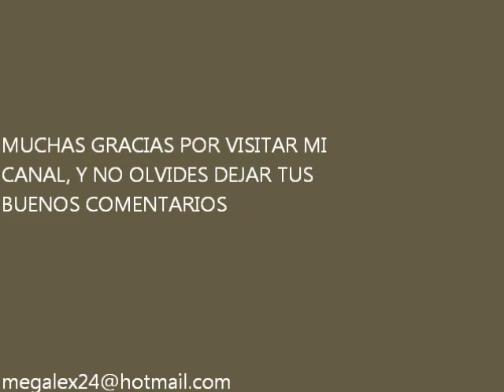BORREGO CON SOLO DOS GLOBOS DE MEGALEX241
UN  BORREGO PEQUEÑO  HECHO CON SOLO DOS GLOBOS # 260 CON MEGALEX241,, ESPERANDO LES GUSTE, SALUDOS DESDE ACAPULCO MEXICO